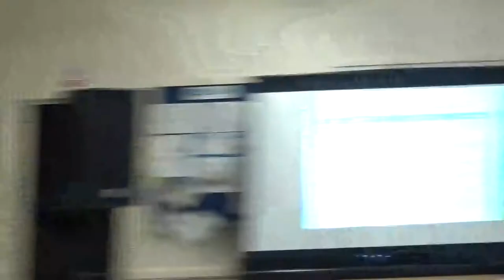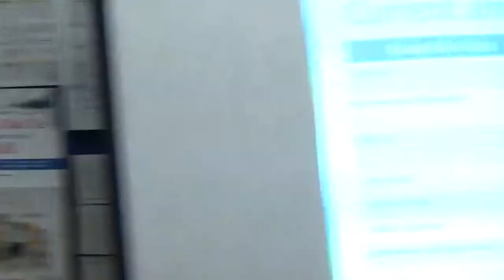Wirral West Constituency Committee (Wirral Council) 4th October 2018 Part 4 of 5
St Chad’s Church Hall, Roslin Road, Irby, Wirral, CH61 3UH

Present
Cllr Tony Cox
Cllr Gerry Ellis
Cllr Andrew Gardner
Cllr Jeff Green
Cllr Matthew Patrick
Cllr Michael Sullivan
Cllr Tony Smith
Jackie Hall

5. Urgent Care Centre Development 0:01

Jacqui Evans: service there as part of West Wirral, we're saying we would offer a walk in optionfor a pediatric service 4 to 19 because recognising that a lot of parents were going up to A&E with children and waiting in A&E for things they absolutely could have seen, could've walked in urgently to see their GP for. So we're offering a walk in element and within West Wirral for pediatric service 0 to 19 but then recognising the key reasons people use the walk in centre from an adult perspective when we're looking at the ongoing dressing and wound care being a bookable rather than a walk in. So if you errm are at home and you err have a serious burn, errm, you would go up to the urgent treatment centre to have that sorted and then for any ongoing errm dressing changes or stitches renewed or anything like errm, then you would be able to go to a local facility to have that, those things there carried out for you.

So the local offer is access to GP appointments, a local service at a building I'm going to come on to now, that would offer bookable appointments and things like wound care and a walk-in as well as a bookable urgent appointment form for children 0 to 19. In terms of where those services are
based, we have not, deliberately have not said where everything they should be. One of the questions in the consultation is to ask what's important to people about where this site, that local provision that local base and those are things like parking, accessibility, et cetera, transport those sorts of things and we will really analyse the feedback we get to come up with a sensible, a sensible option.

We're also giving an open comment section for people and who might want to put forward where they believe it is a particular building that you would want us to be using if it's an NHS building and you might want to put forward those ideas so we generally have made no decisions at all about where those building are sited other than the same would want a local facility in West Wirral
for that local development.

The GP appointments errm wouldn't necessarily be in your own GP practice they would be working across West Wirral so the extra appointments 8 to 8 seven days would be available within a reasonable locality within the local area so all all within West Wirral. Apologies because I know this slide is really difficult to see from the layout of the room for people at the back I will just leave that up before I just finalise what the next steps are but that slide attempts to show, there are copies of the presentation at the back, it  attempts to show the current services down the left hand side, the middle column shows the proposed model and then the right-hand side shows the increased offer.

So it really tries to clarify the things that I've just said around the 111, the pharmacy, the enhanced primary care, the walk in for childrens and the urgent treatment centre so hopefully you start to see that we're trying to genuinely actually give you an improved service. Financially there is no new money other than what has been provided nationally for the extra GP appointments so our challenge is how we do this within the existing cost envelope but I absolutely want to stress this is not about cutting funding at all. This is genuinely about what's the current spend in Wirral on urgent care and working within that same cost envelope but getting a better service.

Recognising that we've got to develop an urgent treatment centre for the reasons that I've described means that we cannot have the current offer and an urgent treatment centre because that's just not affordable.

So we've genuinely tried to listen to people about what was important, what were the issues and look at the data to come up with the best proposals that we can. I think finally then in terms of next steps errm our consultation runs to the 12th of December.”

8. Community Question Time 25:10